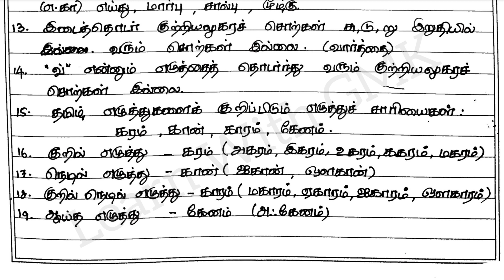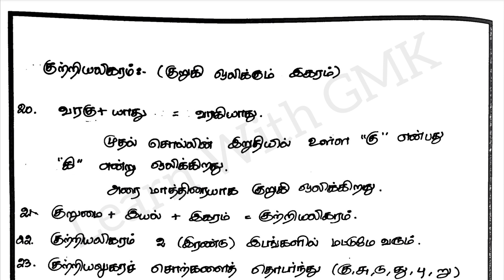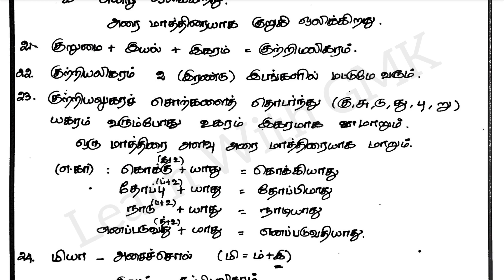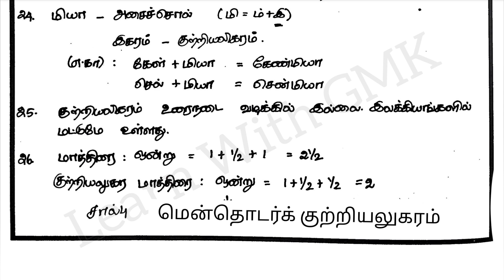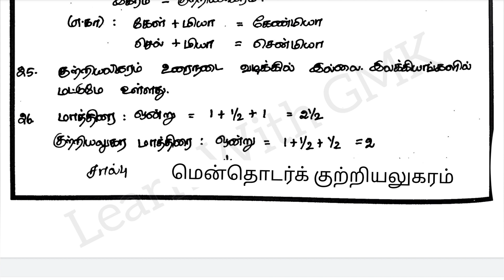குற்றியலுகரம், குற்றியலிகரம் Kutriyalukaram, Kutriyalikaram Ilakanam Notes 7th std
🎊Full Tamil Notes Price (Syllabus wise)
Cost: 470 Rs.. For those who are in Membership
🎊Maths Group IV, VAO Solved previous year paper (10 Question papers)
Cost: 130 Rs.. For those who are not in Membership

*For Payment:*

* UPI ID:*
lakshmi.poorani10-2@okaxis